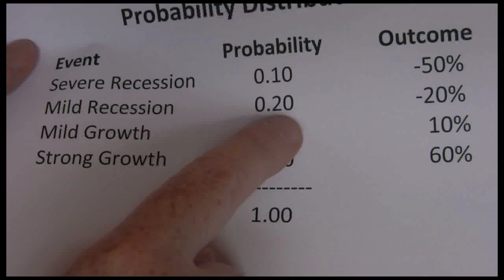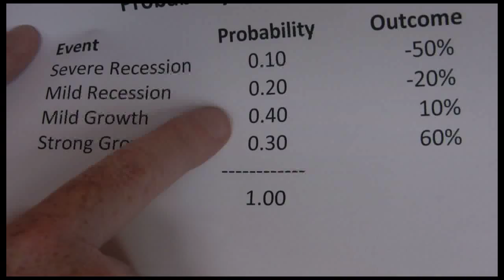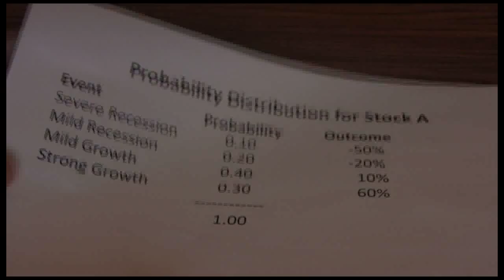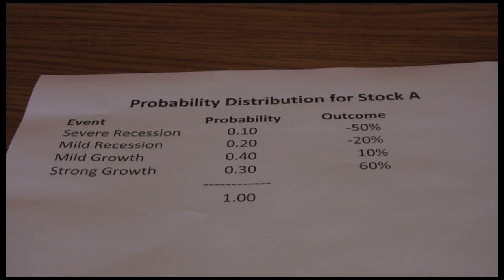Probability Distribution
Part One of Three on Expected Return and Standard Deviation for a Single Security.  This part introduces the probability distribution.